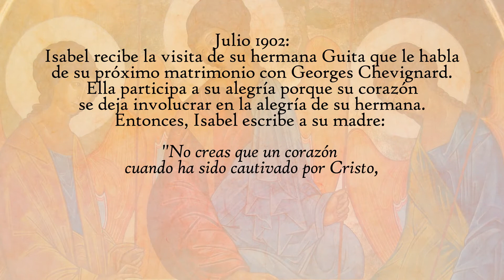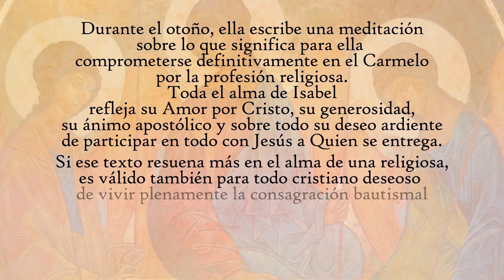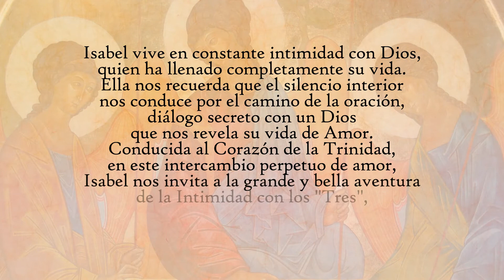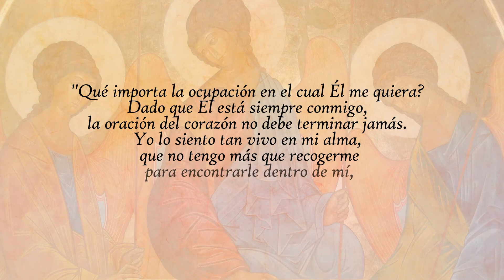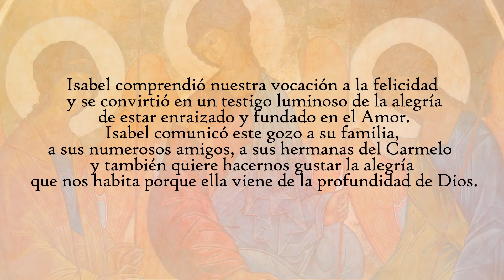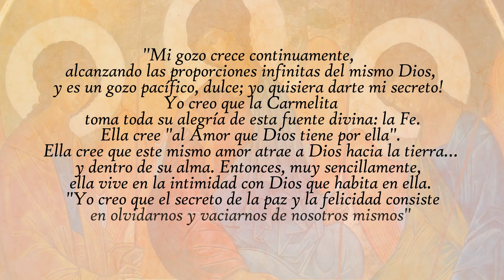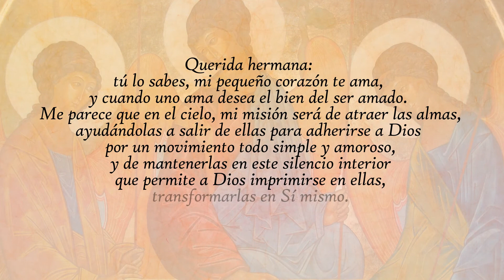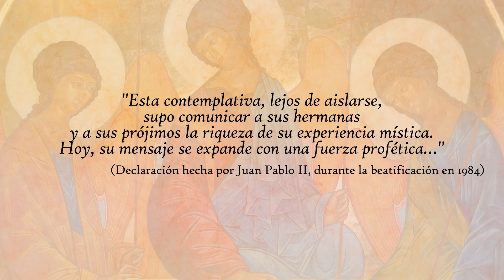Isabel de la Trinidad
Textos de sta. Isabel de la Trinidad, con imágenes.